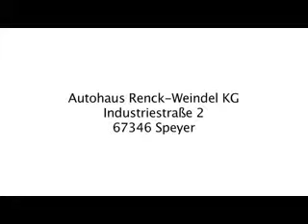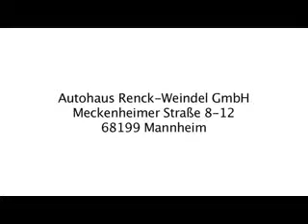Autohaus Renck-Weindel KG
von Autohaus Renck-Weindel KG mit 0km weitere Informationen und Fahrzeuge